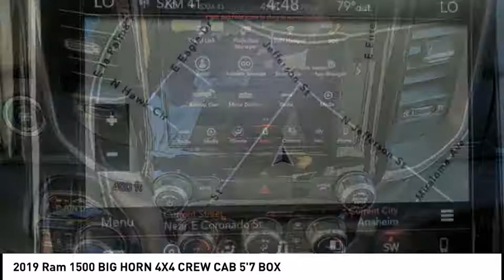2019 Ram 1500 ORANGE COUNTY,VILLA PARK,GARDEN GROVE,ORANGE,FULLERTON K158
2019 Ram 1500 BIG HORN 4X4 CREW CAB 5'7 BOX

1221 S. Auto Center Dr.

MCPEEK'S CDJR OF ANAHEIM PROUDLY SERVING ORANGE COUNTY, VILLA PARK, GARDEN GROVE, ORANGE, FULLERTON, AND SURROUNDING SOUTHERN CALIFORNIA LOCATIONS. THIS DIAMOND BLACK CRYSTAL PEARLCOAT 2019 Ram 1500 IS EQUIPPED WITH A 5.7 L, AUTOMATIC TRANSMISSION, AND RECEIVES AN ESTIMATED . OR VISIT US AT 1221 S. AUTO CENTER DR. ANAHEIM, CA 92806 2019 Ram 1500 BIG HORN 4X4 CREW CAB 5'7 BOX Price includes: $1,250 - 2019 Retail Non-Prime Bonus Cash **CK1V. Exp. 09/04/2018, $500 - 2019 MY Military Program 39CKB. Exp. 01/02/2019, $4,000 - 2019 Retail Consumer Cash **CK1. Exp. 09/04/2018, $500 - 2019 Retail Bonus Cash **CKA1 (Exclu-MA,SW). Exp. 09/04/2018, $1,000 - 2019 Conquest Lease to Retail/Lease 38CKA1. Exp. 01/02/2019 Stock #: K158 | VIN: 1C6SRFFT8KN621521 | 2019 Ram 1500 Big Horn 4x4 Crew Cab 5'7 Box HEATED MIRRORS TRACTION CONTROL McPeek's CDJR of Anaheim